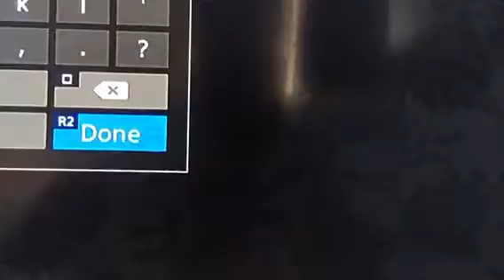Making animated nightcore boy 92 in Terraria